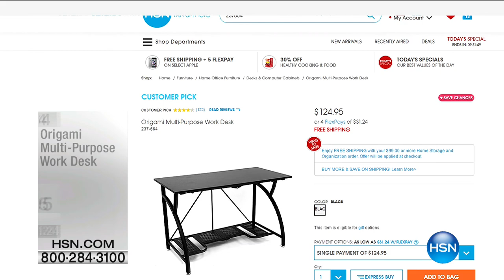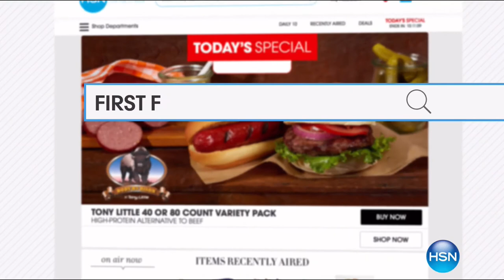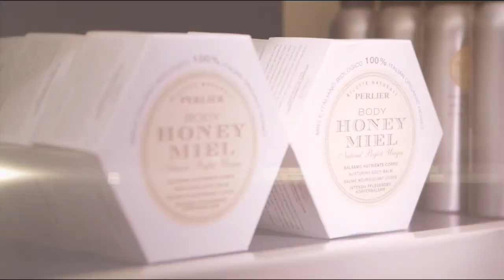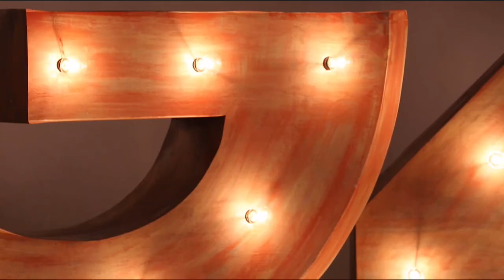HSN | Laundry Room Solutions 01.03.2017 - 02 PM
Clean, organize and refresh your home.